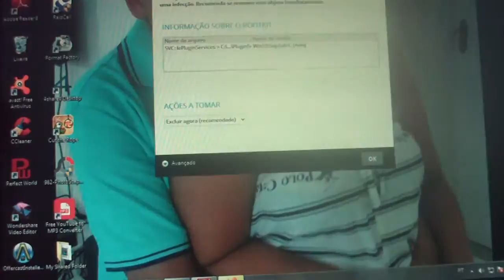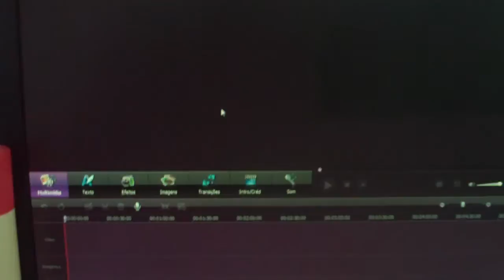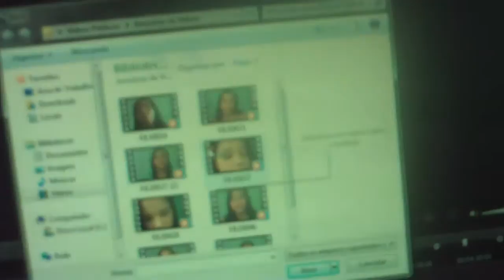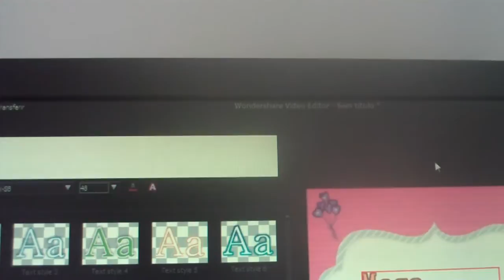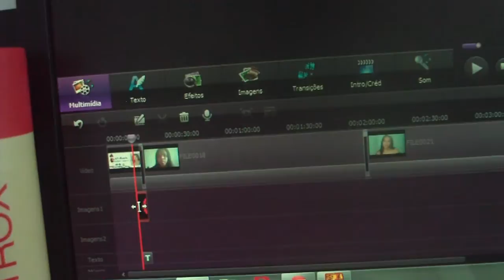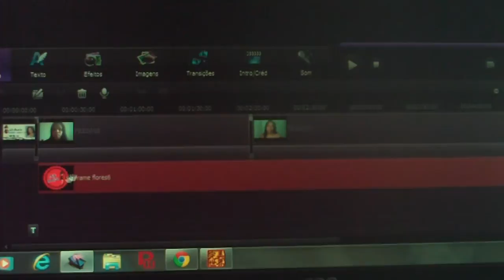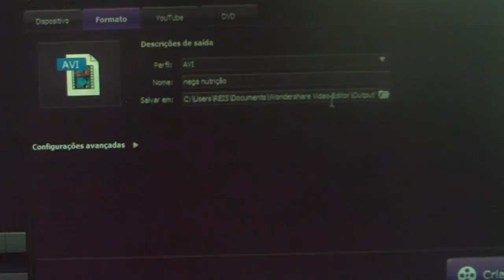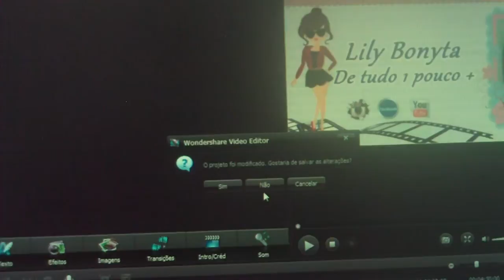Tutorial editor de vídeo Wondershare meu preferido